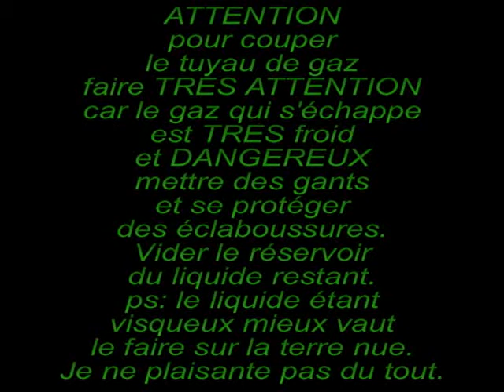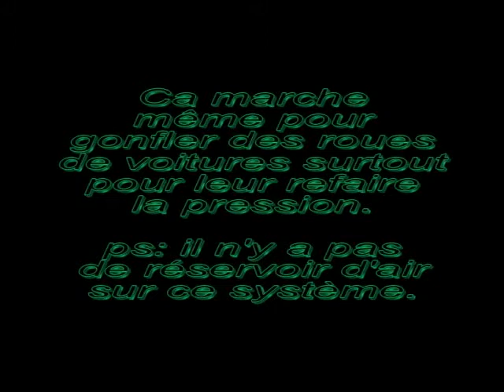Fabrication d'un gonfleur maison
Ceci s'adresse aux bricoleurs(euses) pros comme à ceux du dimanche,
mais il faut quelques notions de savoir-faire.
A vos gants, pinces et tournevis!